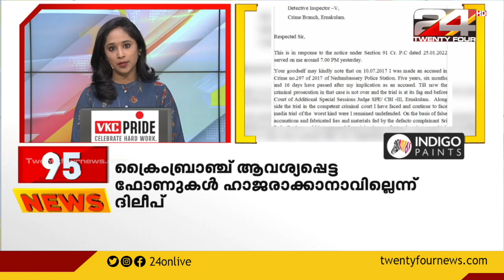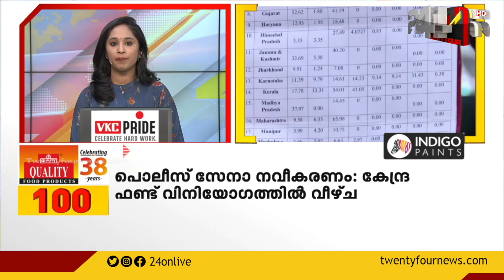100 NEWS | 100 Top News Of The Day | 26 January 2022 | 09.30 PM | 24 News